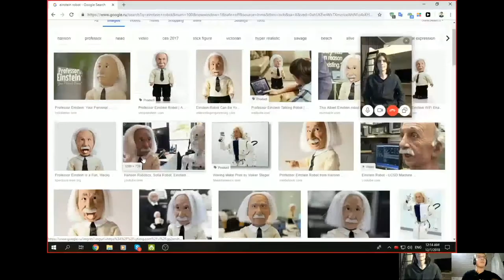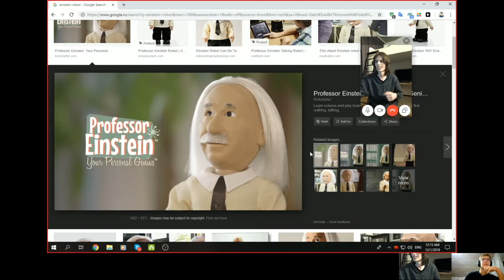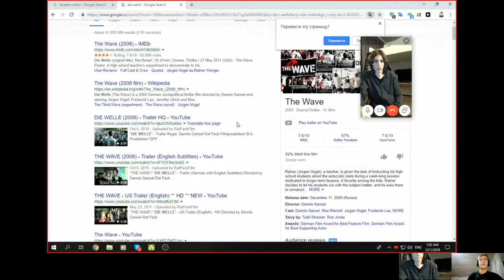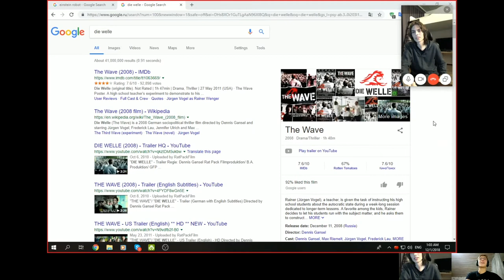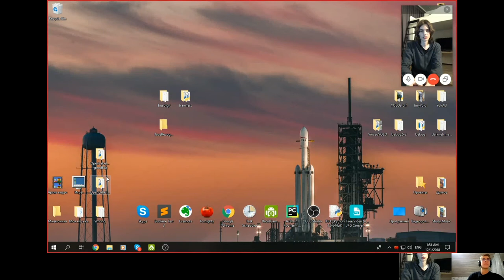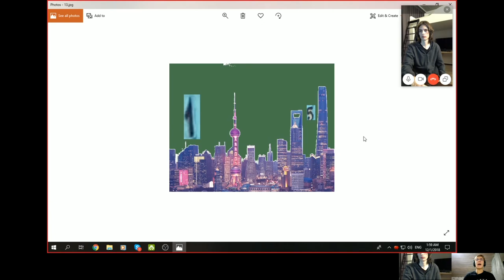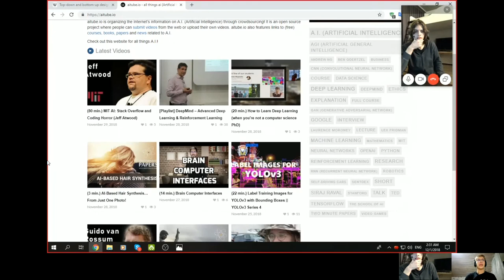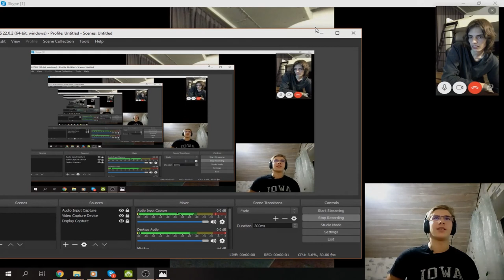AGI, Sofia the Robot, Social Media and UBI with Carlo Lepelaars || The AI Wizards Show #1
Loved getting really deep with Carlo in many AI-related topics as well as into other stuff :)

There's nothing I love more than having deep and meaningful conversation on exciting topics, like AGI, Education and many more,  and I value those moments tremendously, and this episode was one of those moments!

The audio version (and everywhere else)

It would mean the world to me, if you decided to support me and the channel =)

►You may  consider watching ads that show up on the videos

Making these videos takes a lot of time and effort, so If you decide to support me, please don't hesitate get in touch with me as I'd like to thank you personally!